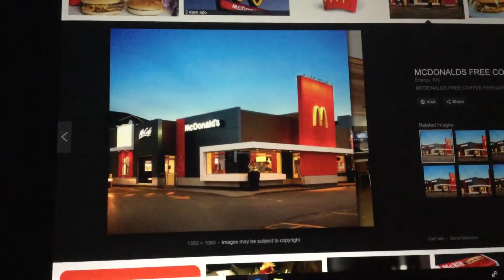My Top 5 Favourite Restaurants